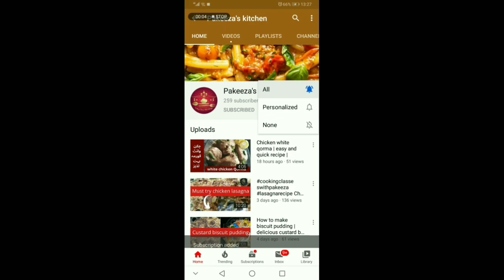pakora 3 ways || 3 ways pakoray recipe || best for iftar || Pakeeza's kitchen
today i will make pakoray in 3 ways
  Noodles-chicken pakoray
potato filled green chilli pakora